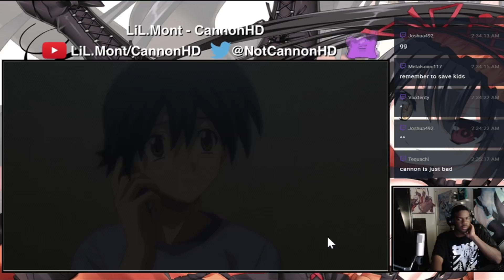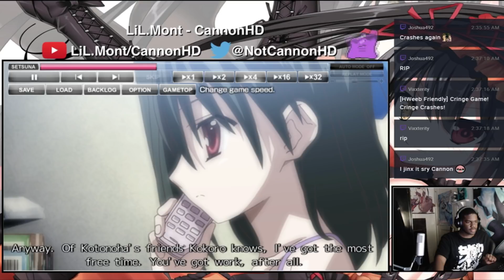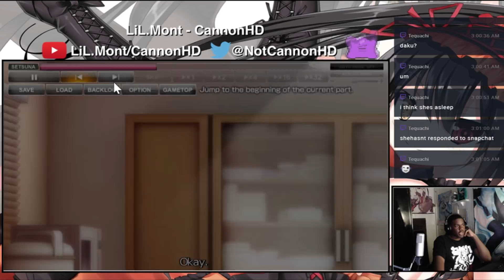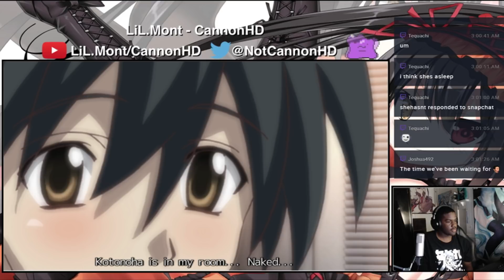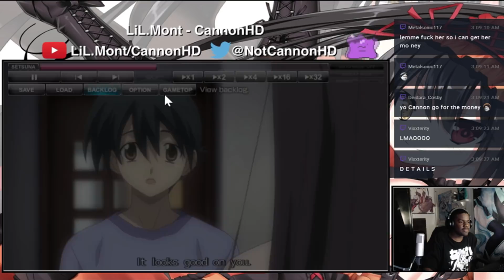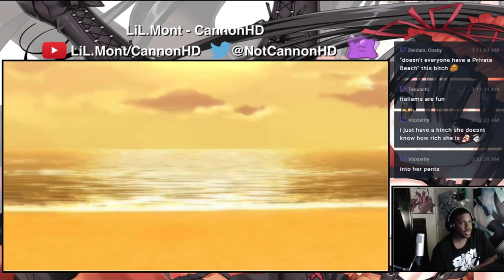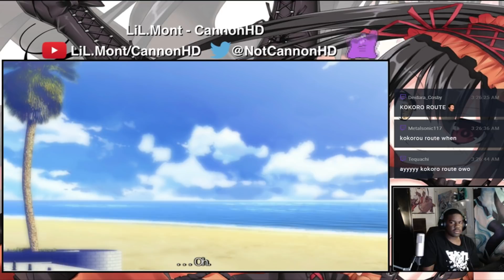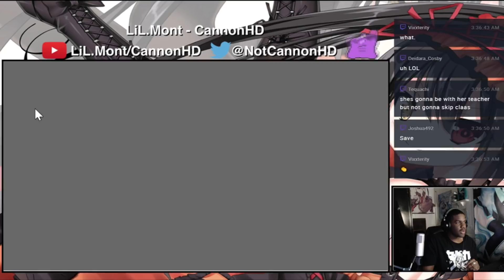Shiny Days #28 - "IT'S HAPPENING GUYS OH GOD"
It helps me want to keep making more of this crap. (SeemsGood)
Operation "Cheat on Setsuna" is a go and so far things are looking good!

I got Makoto to hang with Kotonoha for a bit while I keep Setsuna distracted at the beach. Although my effort will fall short in vein due to Makoto pulling a. well Makoto right in front of the world!

Yea, well shoot. Let's just see how this goes!

-Join me at my next live stream by following my twitch @